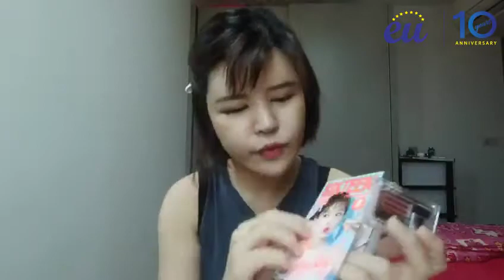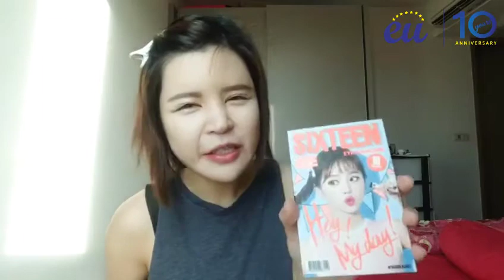Travel With EU Web Series Episode 16 (Make Up)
Travel With EU Web Series Episode 13